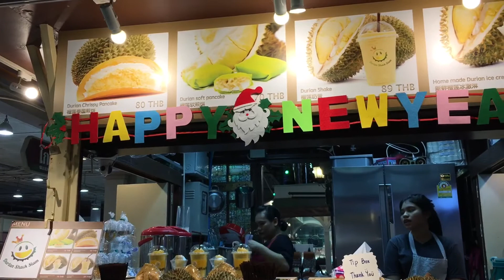ร้าน nikuya ปิ้งย่าง ที่ เอเชียทีค